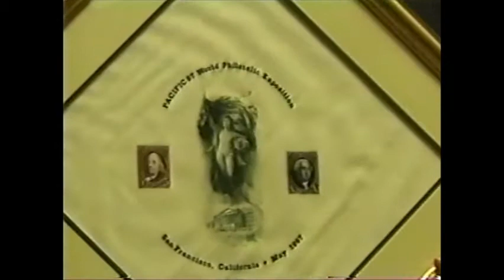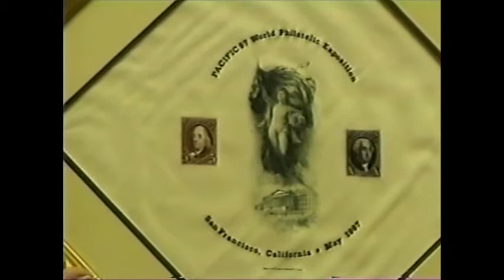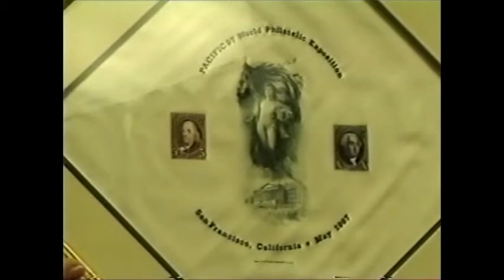"Scott Spears Now" with Mary Ellen Withrow & Miss Ohio Elissa McCracken (8/28/12) (Episode 7)